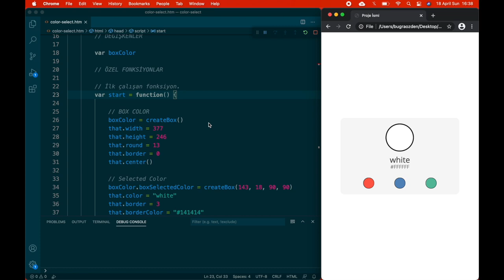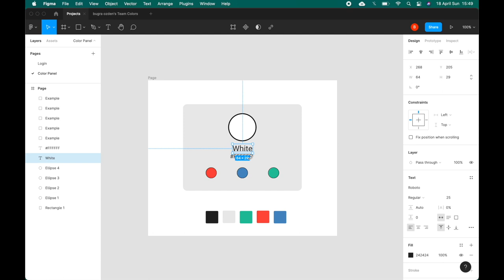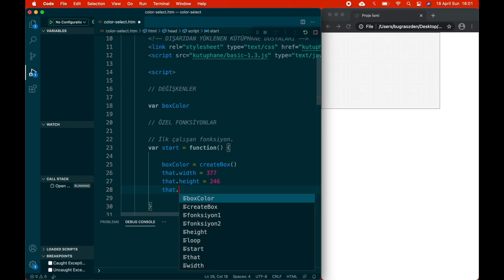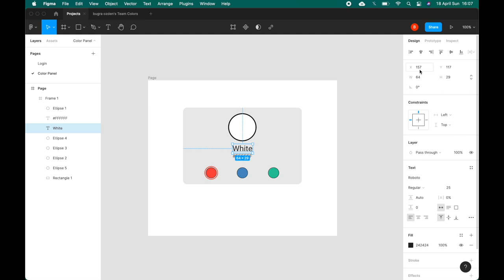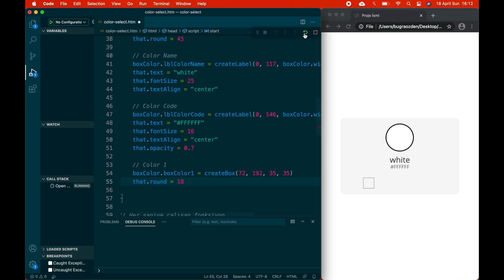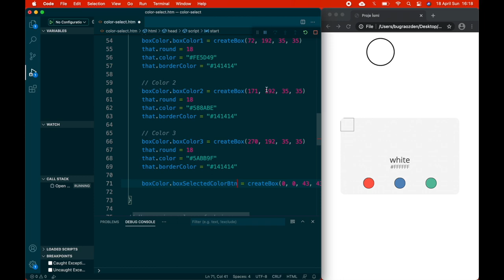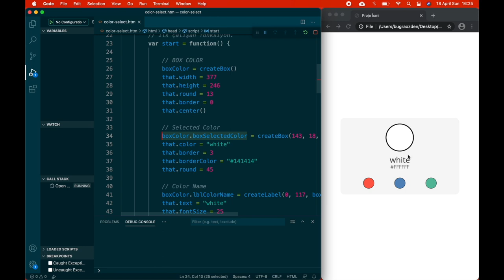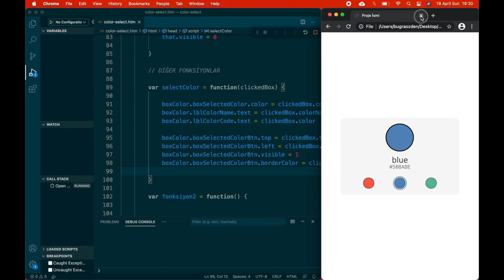Figma ve JavaScript ile basit bir uygulama tasarımı ve kodlaması nasıl yapılır? JavaScript Dersleri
Merhaba arkadaşlar, bugün birlikte: Figma (Arayüz tasarım aracı) ile, yapmak istediğimiz basit uygulamanın tasarımını oluşturacağız. Ve bu uygulama tasarımını, JavaScript ile çalışır hale getireceğiz.

Ayrıca; basic.js kütüphanesinin, bir grafik tasarım programı ile nasıl uyumlu çalıştığını göstereceğim.

PROJE DOSYASI NASIL İNDİRİLİR?
Tüm örnek projeler, tek bir sıkıştırılmış dosya ile indirilmektedir.
İndirdiğiniz projelerin içinde; bu projeyi, dosya isminden bulabilirsiniz.

Dosya ismi: 33-basit-renk-secimi.htm

NOT: İndirme adresine giriş yaptıktan sonra, Yeşil düğme (Code) ve ardından Download ZIP düğmesine basınız.

NASIL KULLANILIR?
Bu proje dosyalarından faydalanmak için bilmeniz gereken bazı konular.

GELİŞTİRME ORTAMI:
Kod editörü olarak, Visual Studio Code uygulamasını öneriyorum.

TASARIM ORTAMI:
Arayüz tasarım aracı olarak, Figma'yı öneriyorum.

TEMEL PROGRAMLAMA EĞİTİMİ:
Değişkenler, döngüler, koşullu ifadeler gibi temel birimlerin, ne işe yaradığını
ve nasıl kullanıldıklarını öğrenmek için mobil uygulamamızdan faydalanmanızı öneriyorum.

NOT: Tüm konular, çocukların da anlayabileceği seviyede sadeleştirilmiş
ve akılda kalıcı olması için eğlenceli yöntemler kullanılmıştır.

KÜTÜPHANE:
Tüm projelerde, JavaScript'i sadeleştiren basic.js kütüphanesi kullanılmıştır.